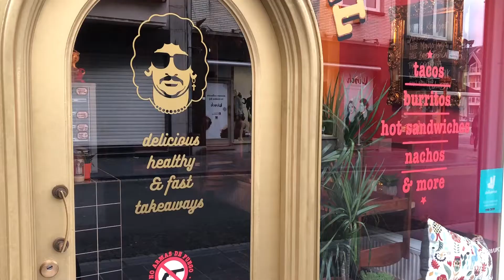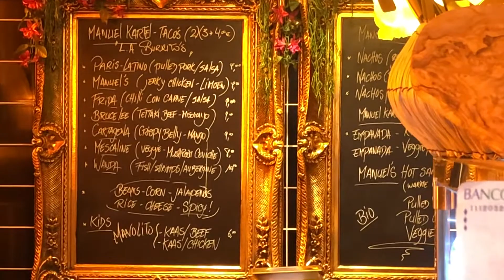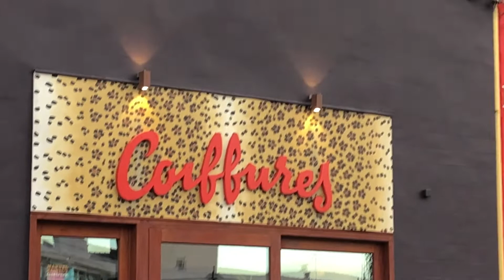Paul Drèze mikt met 'Manuel Kartel' opnieuw in de roos.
Ooit was hij de drummer van de legendarische band 'Ugly Papas'. Daar zaten gekken in die minder prettig gestoord waren dan hij. Dus dat heeft maar zijn tijd geduurd. Niets duurt lang in het leven van Paul Drèze. Hoewel hij graag slaapt, tracht hij zolang mogelijk wakker te blijven, omdat hij te graag leeft. Hij snakt voortdurend naar iets nieuws. Kurt Vandemaele filmde het gesprek in Pauls zaak 'Kartel Manuel'.

Lees het volledig interview in het Kortrijks Handelsblad.